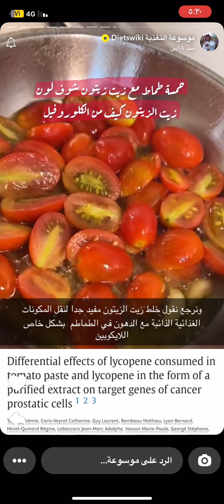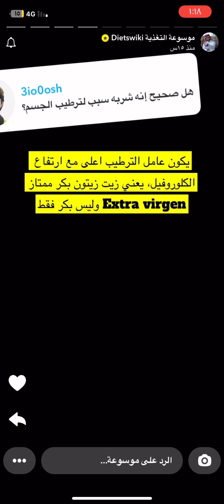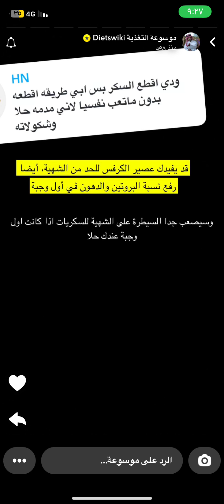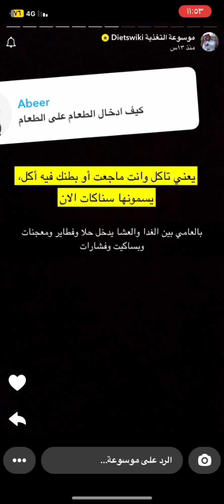اضرار القصدير /الدكتور عمار العمار